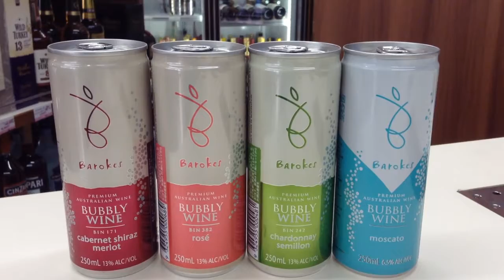お酒通販バロークス 初心者におすすめの味わい barokes 白・ロゼ・赤・モスカート とりバロー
お酒の榎商店ネットショップで購入できます。

新規会員登録で500円分のポイントプレゼント中！